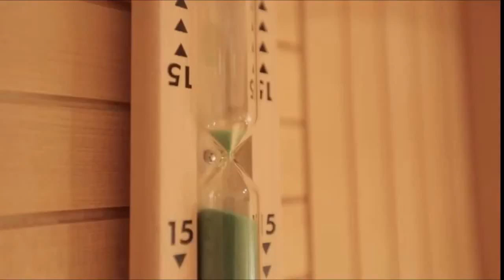BRAND NEW MILLIONAIRE LUXURY LIFESTYLE 2021💲[Billionaire Entrepreneur Motivation] Million Dollar #27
(Let's succeed together, take step today and you will never need to look back)

It is scientifically proven that people buy from people they see a lot. It´s about the personal brand. People like you are spending fortunes on advertisements. Our videos get hundreds of thousands views every month.